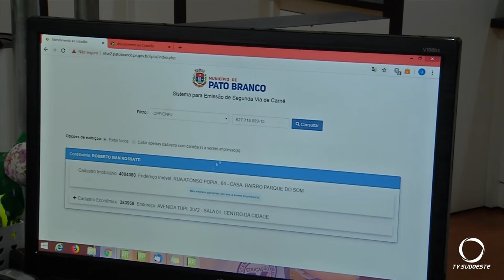Pato Branco espera arrecadar 3 milhões a mais com IPTU em 2020